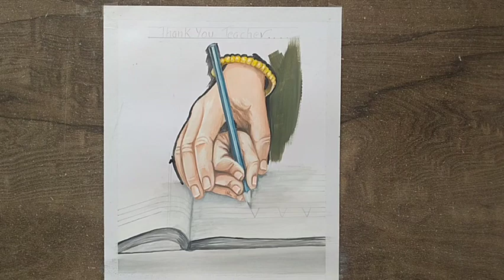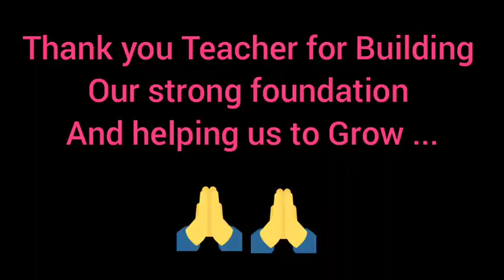Teachers Day painting | Teachers day special watercolour painting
Hope you liked the painting.